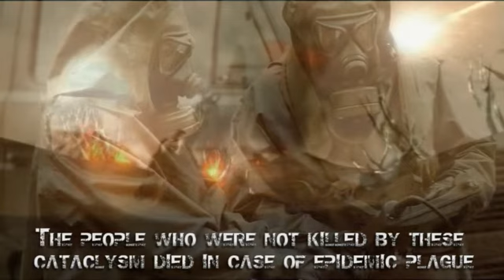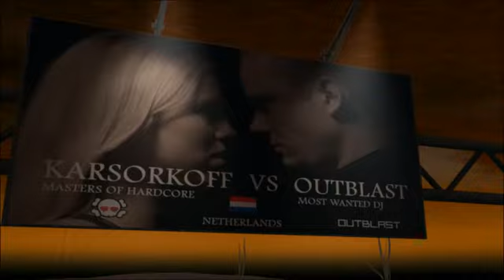INFINITY - THE LAST EXILE (Official Trailer)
Trailer for the 7th Edition of INFINITY Rave | 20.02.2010 | Halle400 | Kiel - Germany | Get ready to Dance...!